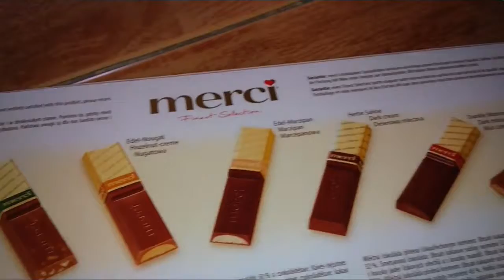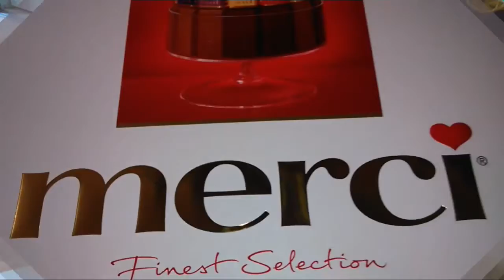Most satisfying video ever